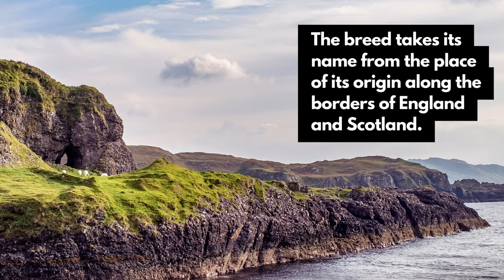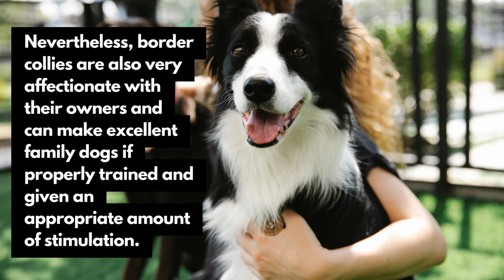Border Collies 101: Everything You NEED to Know About Border Collies!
In this breed 101 video, we delve into the fascinating world of the Border Collie dog breed. We'll guide you through their history, key traits, physical attributes, health concerns, and essential care tips.

This video is a must-watch for Border Collie owners, potential owners, or for anyone interested in learning about this intelligent and energetic breed!

Join us as we unpack all the interesting aspects of Border Collies -- and, don't forget to hit the like button, leave a comment, and subscribe to our channel for more insightful pet-related content!